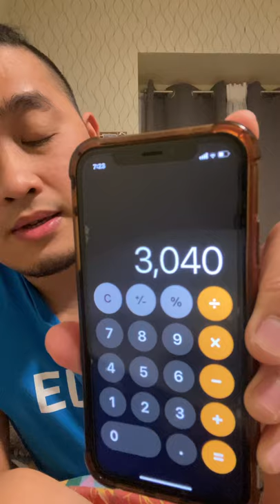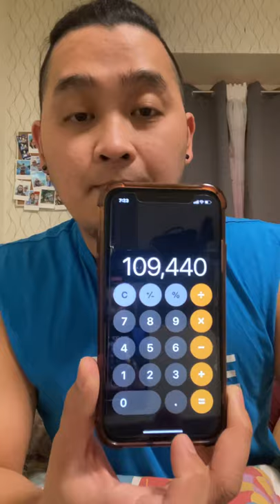MAGKANO BA SAHOD NG FORKLIFT DRIVER DITO SA CANADA 🇨🇦